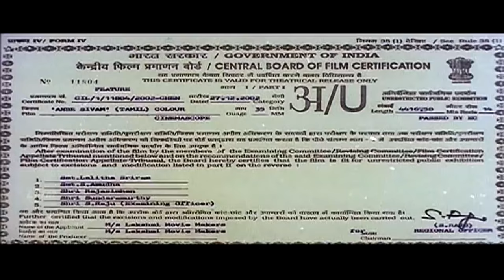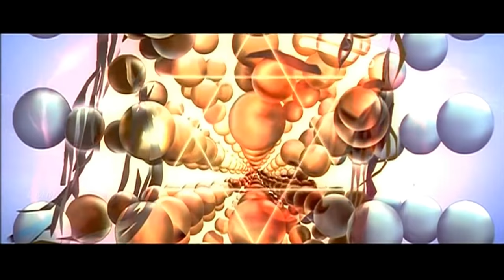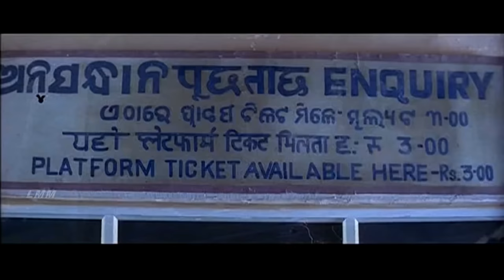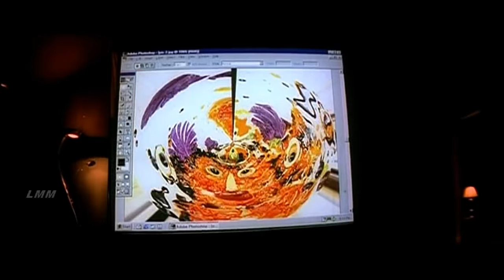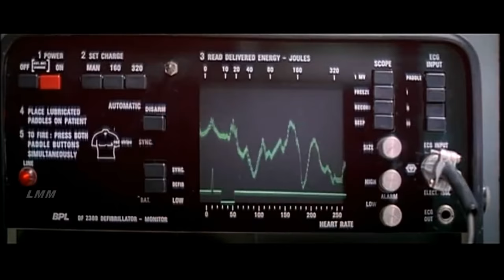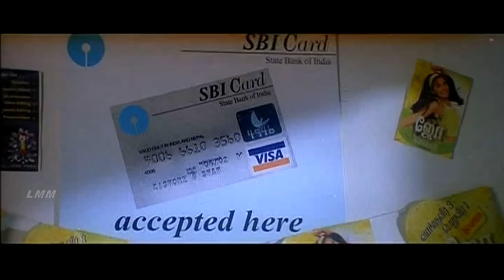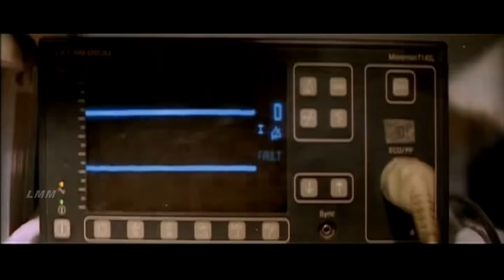Love is God English Full Movie | Kamal Haasan | Kiran Rathod | R Madhavan